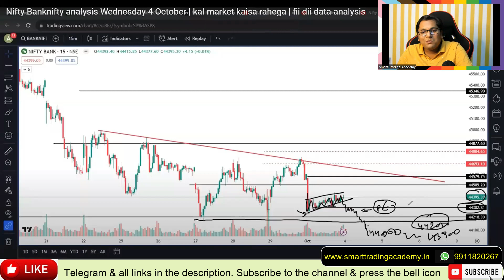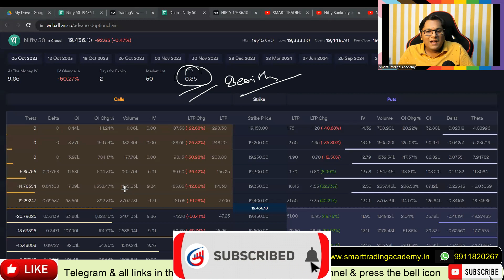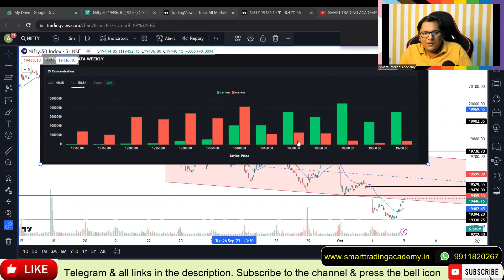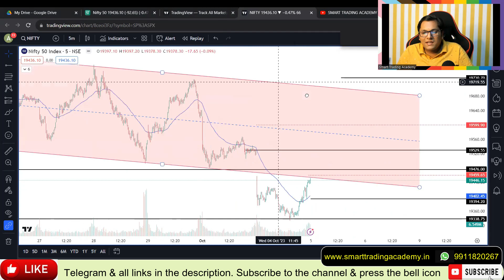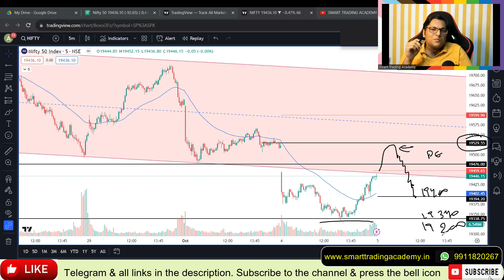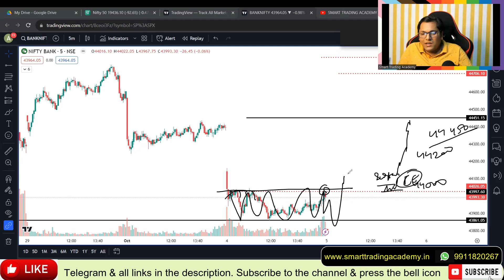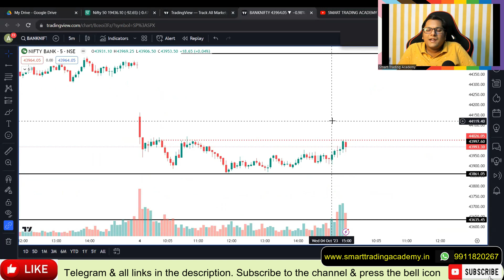Nifty Banknifty analysis Thursday 5 October | kal market kaisa rahega | fii dii data analysis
Nifty Banknifty analysis prediction 5 October | kal market kaisa rahega | fii dii data analysis | tomorrow market gap up or gap down | wednesday banknifty expiry market kaisa rahega | thursday expiry ko market kaisa rahega

Our Courses:
✅ Get Ultimate Option Buying Price Action Trading Strategy Course 👇👇

Topic discussed in this video: nifty banknifty analysis,kal market kaisa rahega,fii dii data, fii dii data today, fii dii strategy analysis,nifty prediction for tomorrow,bank nifty tomorrow prediction,nifty tomorrow,nifty analysis for tomorrow,bank nifty tomorrow,bank nifty analysis,nifty bank nifty tomorrow, nifty 50 tomorrow prediction,monday market prediction,bank nifty gap up or down tomorrow,nifty prediction for monday,tomorrow market prediction,tomorrow market gap up or gap down,market analysis for tomorrow
monday market kaisa rahega,
Tomorrow market prediction gap up or gap down
tuesday ko market kaisa rahega
thursday ko share market kaisa rahega
today nifty support and resistance level
bank nifty FRIDAY gap down
friday share market analysis
market crash, market down
market prediction
tuesday nifty target
monday share market analysis
monday share market kaisa rahega
thursday bank nifty gap up or gap down
tuesday ko market mein kya hoga
friday ko share market mein kya...
monday market
monday market news
monday market prediction nifty 50
friday market up or down